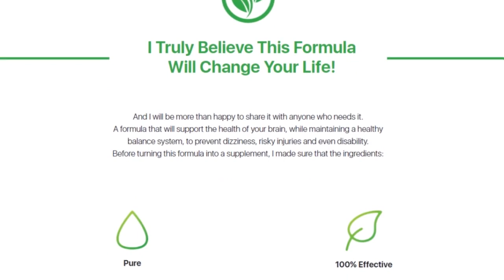Claritox Pro Review - Claritox Pro - Does Claritox Pro Work - Claritox Pro Supplement Review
Claritox Pro Review:

Claritox Pro is an oral dietary supplement formulated to aid in preventing dizziness and vertigo. The supplement combines ingredients such as zinc, chromium, green tea, berberine, and Korean ginseng – allowing it to naturally address the problem of vertigo and loss of balance. However, unlike other supplements, the Claritox Pro formula doesn’t only provide a temporary solution to this problem.

Instead, it functions by addressing the root cause of vertigo and dizziness – ensuring total recovery. Typically, the supplement is designed to help older people who are prone to experiencing this problem. Nonetheless, this doesn’t mean that the supplement is only for older people. Younger people who experience this problem can still benefit from using the supplements.

👉 Claritox Pro Does Work?
Yes, Claritox Pro works and brings a lot of results if you
Use Claritox Pro the right way and do all the right treatment
I’m sure you’ll get a good result.

👉 Claritox Pro Benefits?
Some of the benefits Claritox Pro will bring you are:
-eliminates the ringing of the ear;
-eliminates headaches;
-nourishes your whole body;
-improves your whole hearing system.

👉 Claritox Pro How To Use?
For you to use Claritox Pro is very easy, you need to use it
every day without failing any day, and it’s important
you do the treatment for at least 3 months to have
a legal result.

👉 Claritox Pro Sell On Other Sites?
No, Claritox Pro is only sold on the official website, there
are many websites who are counterfeiting the Claritox Pro and
selling cheaper and you need be careful not to fall for these
blows and harm your health.

👉 Claritox Pro Where To Buy?
You will only find the Claritox Pro on the official website,
and to help you I will leave the site just above for you to
access.